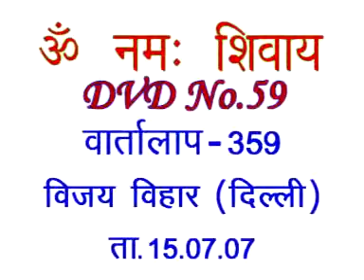Discussion 359A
Discussion 359A ...वार्तालाप 359A

Copyright :    AIVV